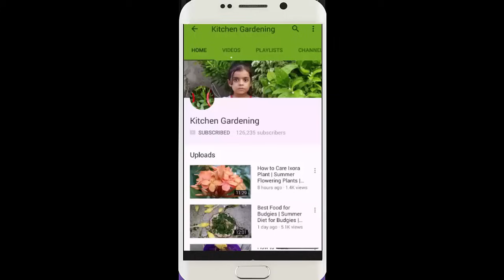Aloe Vera Plant Ko Cutting Se Grow Kese Karin | Aloe Vera Re-Poting | Must Watch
for More Info About Kitchen Gardening!